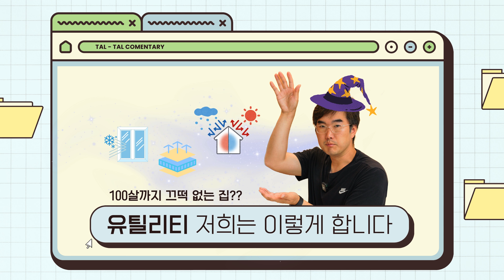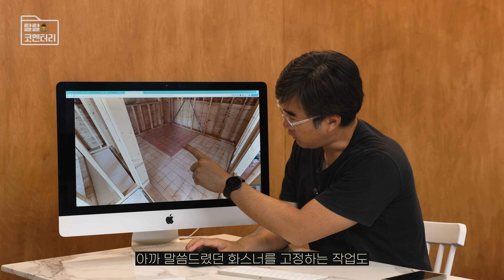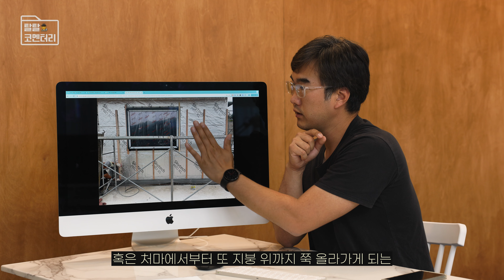🏠 오래오래 튼튼하고 하자 없는 집을 위한 디테일 총정리 🤫ㅣ EP.03 가평현장_유틸리티 ㅣ 탈탈 코멘터리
어서오세요 사람사는집입니다 :)
오늘은 가평 현장 폴더를 📂 탈탈 털어, 유틸리티의 세부적인 부분들을 살펴보았습니다 🤠

✔️ 00:00 도입부
✔️ 00:51 보강철물
✔️ 05:46 배관
✔️ 10:40 방통
✔️ 14:13 창호
✔️ 13:44 전기
✔️ 20:50 단열
✔️ 25:23 합판 보강, 석고보드
✔️ 28:23 외부 마감

🍀 build trust, life blooms 🍀
- 한국패시브건축협회 정회원사
- interNACHI 국제 홈인스펙터 CPI